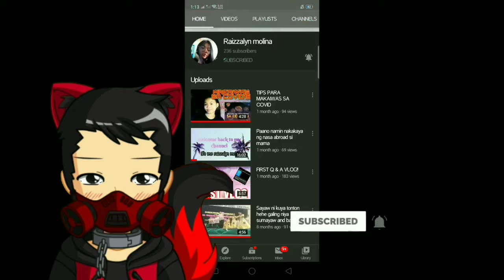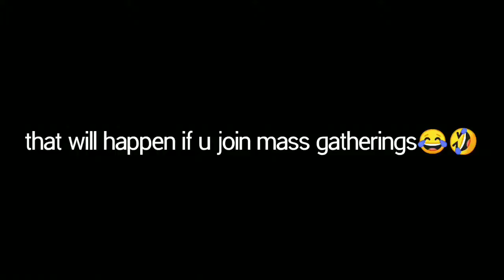Disinfecting corona city in payback 2 🤣 | HaCkDoG gt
even if my channel has 19 subs i will work hard
it doesn't mean that your channel is trash,it means you are gaining subs and your channel is growing

join NOOB GAMER'S NOOB SQUAD here🔥🔥

NOOB GAMER'S PUBG GAMEPLAYS🔥

Raizzalyn Molina's vlog content🔥

ArvicPH's gaming contents🔥